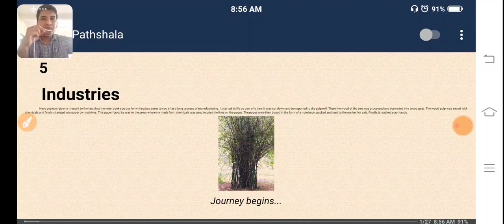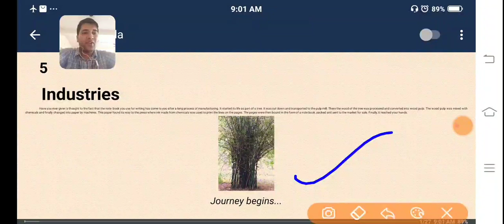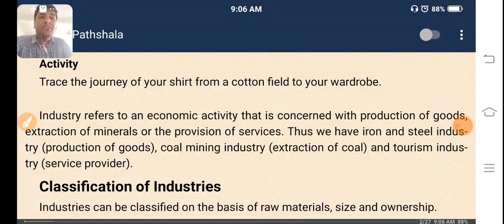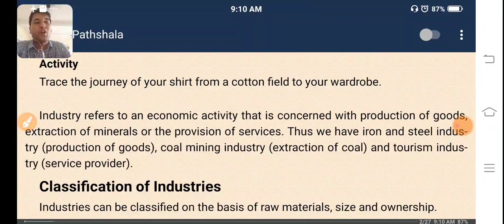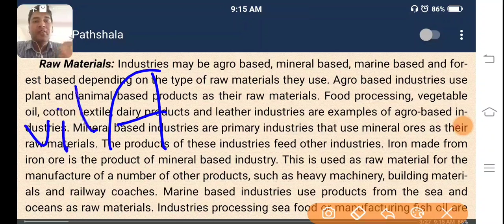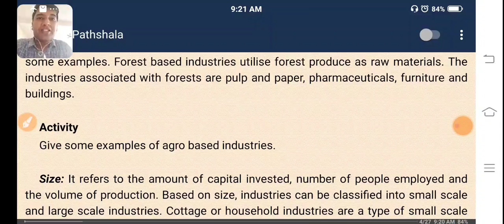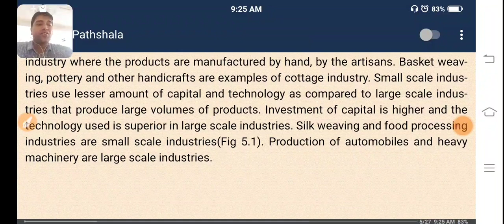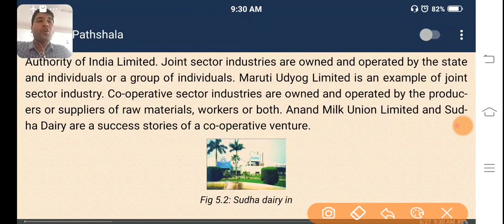Class-8-Geography-Industry(Part-1)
Book:- Geography (NCERT)
Lesson:-5(Industry)
Vedio Part No:- 1